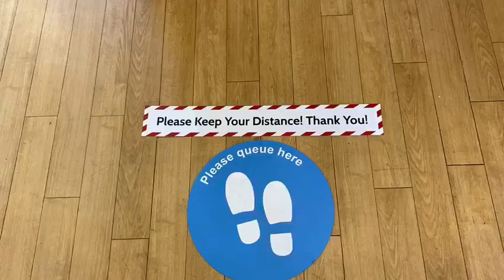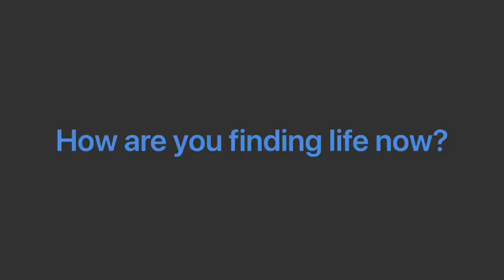YMCA Hillbrook House - working throughout lockdown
YMCA Hillbrook House is YMCA East Surrey's supported housing accommodation for young people at risk of homelessness. It is more than a place to stay, providing support and guidance to help young people back into education and employment. Hillbrook House is open 24 hours a day, 365 days a year. Here's a quick look behind the scenes at Hillbrook House which has been supporting young residents throughout all stages of lockdown and beyond.